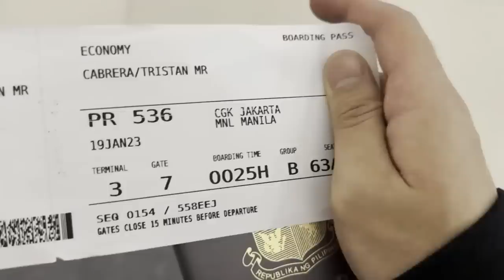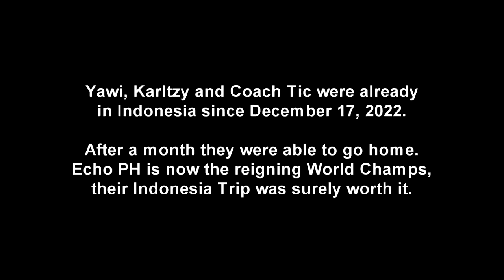M4 WORLD CHAMPIONS!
Guyz, follow nyo na ako sa mga social media accounts ko, Guyz! :)